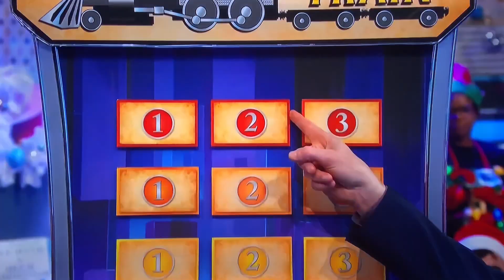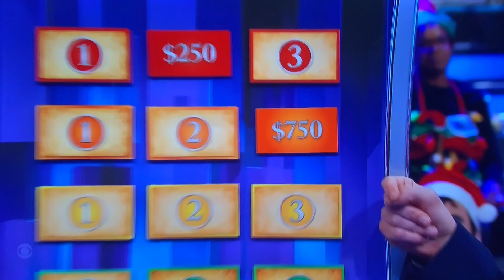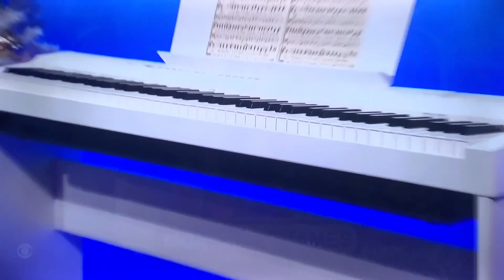LMAD ALL-NEW LIVE today Thursday July 27, 2023🤯😳🤯😳🤯😳🤯😳😳😳🤯😳